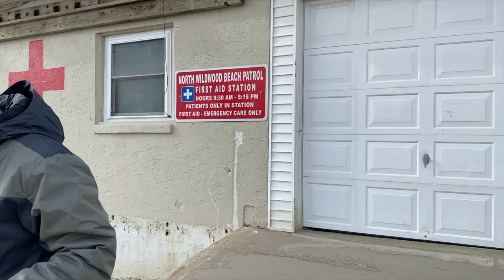North Wildwood's New Bulkhead Explained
North Wildwood willd be getting a new bulkhead to protect it's lifeguard station and the businesses behind it.

Let's breakdown the project and explain why it's needed